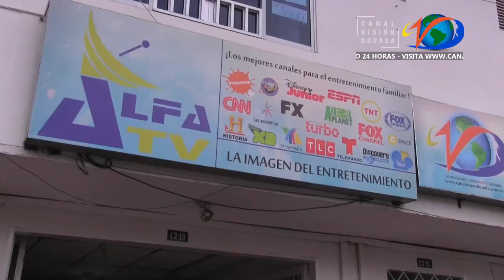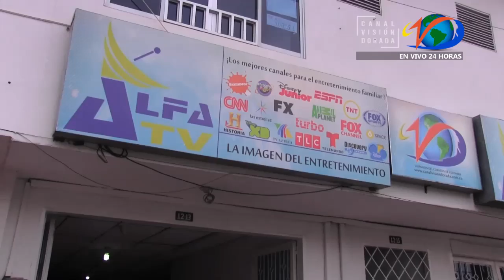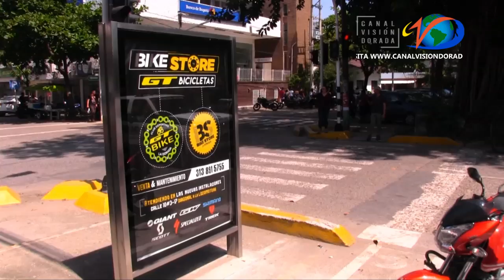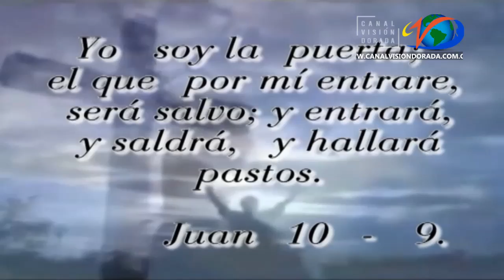HABLANDO CLARO CON JAVIER 04 febrero 2020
Productor: J. Miguel Toro
Productora Aliada: JGB Design
Director: J. Alex García

Canal Visión Dorada | 2020